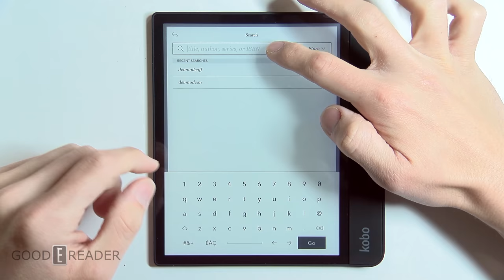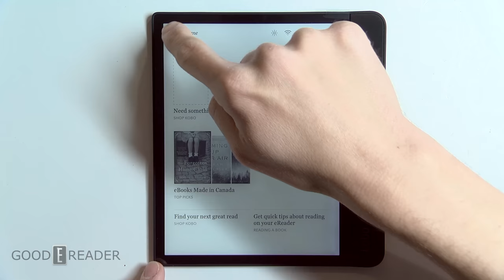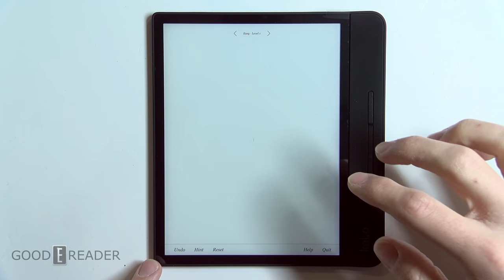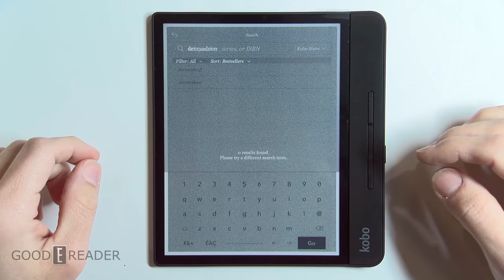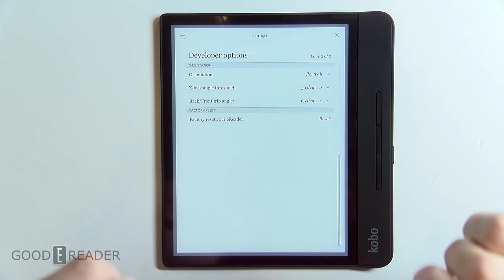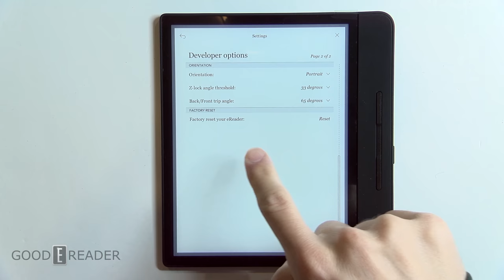How to access the Kobo Secret Developer Menu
Kobo has a new secret developer menu, that unlocks some new powerful features. This video shows you how to access it and what type of setting are available. This is not just for the Kobo Forma, but works on all modern Kobo e-readers.

These are some of the features of the new Kobo "devmode".